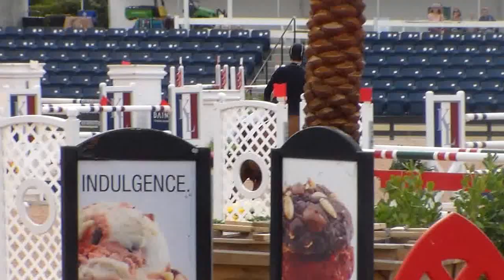Alvarino 1 40 Eighth Place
Alvarino, 2005, 10 year old Gelding

Alvarino is a 10 year old Grand Prix Horse, with lots of experience and placings in 1.45 and 1.50 classes in Europe, including a 1.50 Derby in Germany. In his first 1.40 class at WEF in Wellington he placed 7th among 123 competitors. See Videos below.

Alvarino is extremely honest and very easy to ride. He has beautiful type and conformation and extremely mellow character. He could also be an equitation star. Scopey jumper, with good blood, taking you to the jump. Fast and careful jumper.